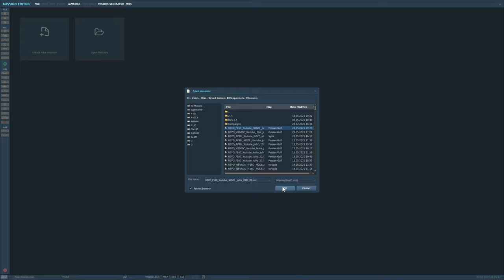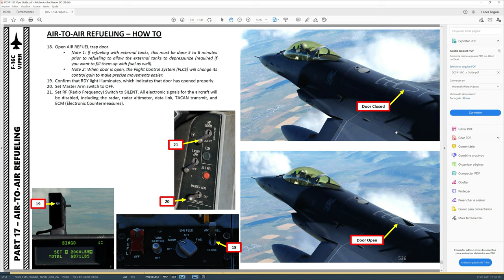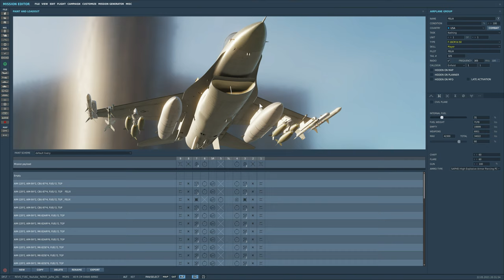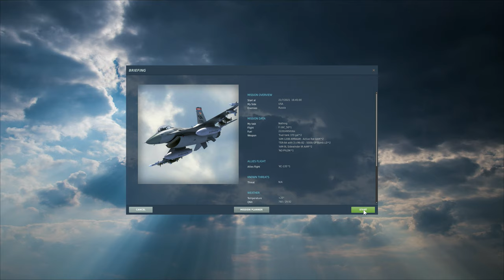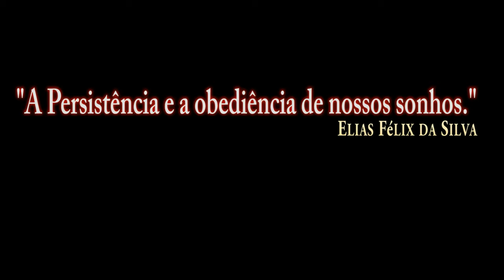DCS:F-16C Viper AIR TO AIR REFUELING_/PT-BR_VÍDEO 1586